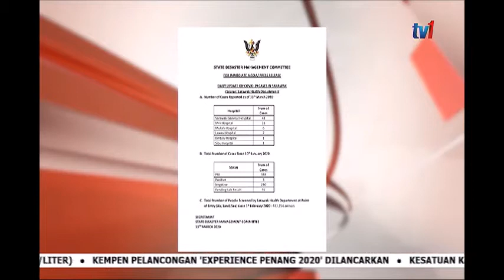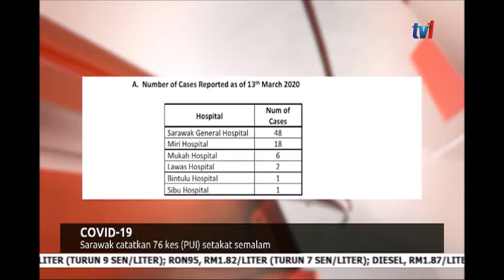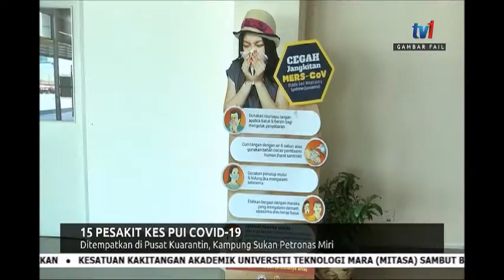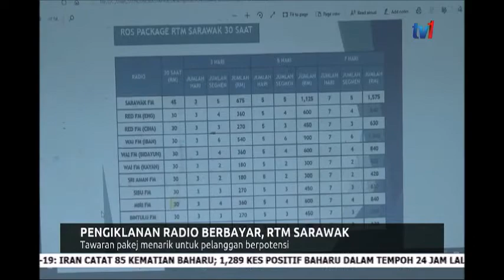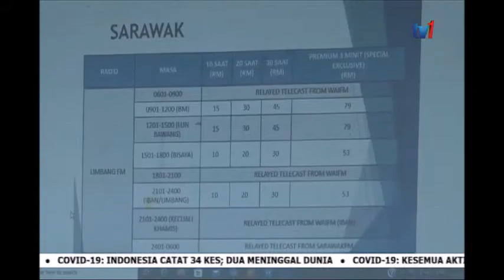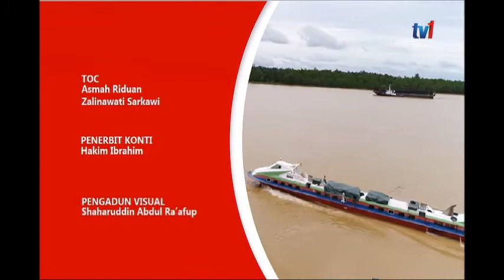14 MAC 2020 - BERITA PAGI SARAWAK